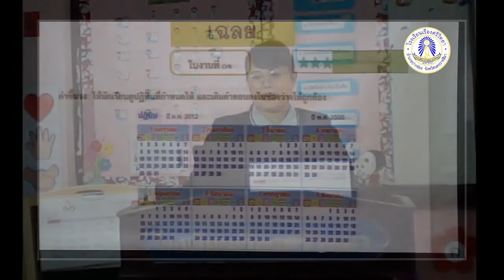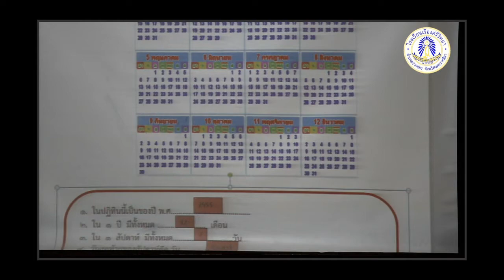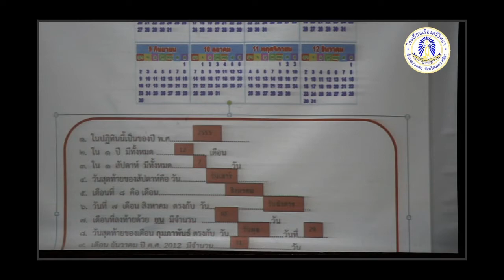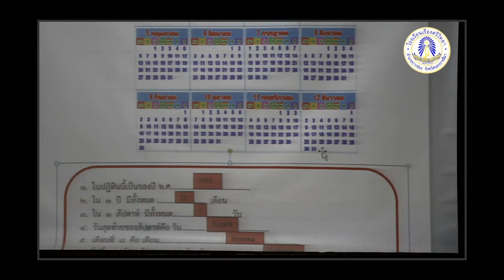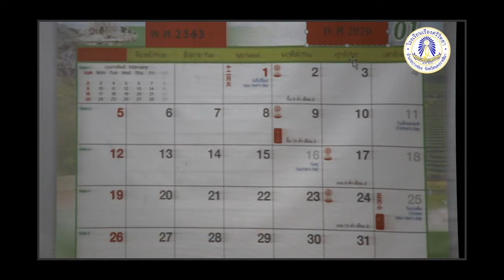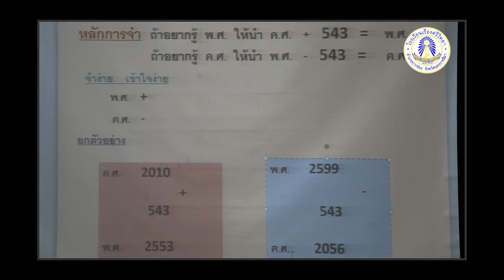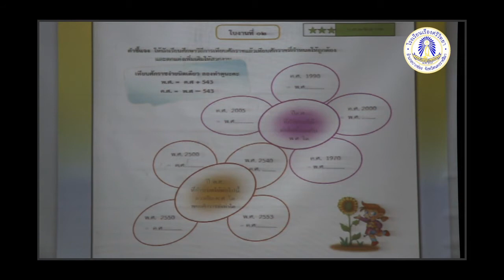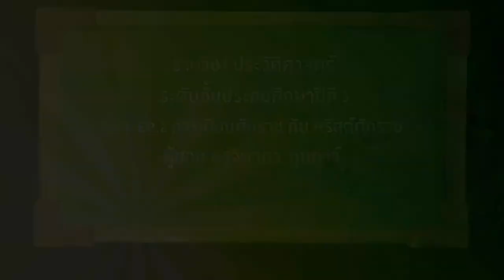History P 3 Ep 2